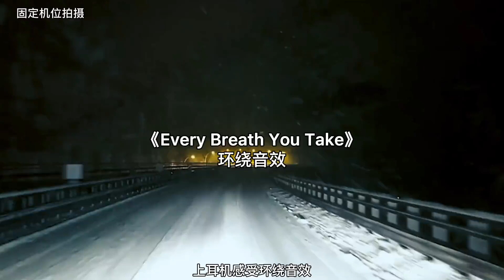同淋雪,共白头